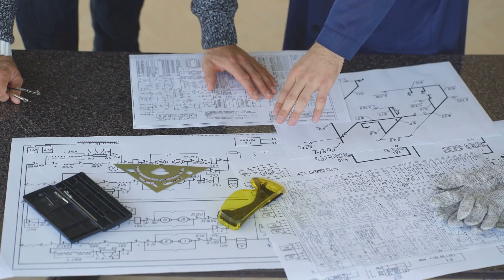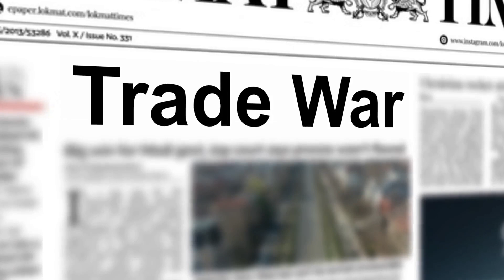China’s Aviation Boom: A New Competitor for Boeing & Airbus?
China’s aviation industry is taking off—fast! 🚀 With the country set to become the world’s largest domestic aviation market by 2040, China is not only expanding its airline fleet but also stepping up as a competitor to Boeing and Airbus.

In this video, we dive into China’s latest aircraft developments, including the Comac C919 and the C929, a wide-body jet designed to rival the Boeing 787 and Airbus A330. But that’s not all—China is also investing in next-gen satellite navigation systems, innovative aircraft engines, and even hypersonic travel!

🔹 How does the C929 compare to Boeing and Airbus aircraft?
🔹 Can China’s homegrown aviation industry overcome its reliance on Western components?
🔹 Will Comac break the Boeing-Airbus duopoly and dominate the skies?

We’ll also explore China’s ambitious plans to build over 100 new airports, their BeiDou satellite navigation system, and the hypersonic engine concept that could revolutionize air travel. ✈️💨